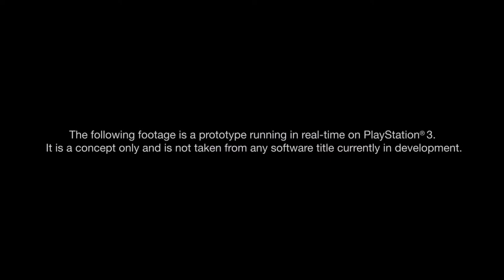Detroit: Become Human - Kara Short Movie